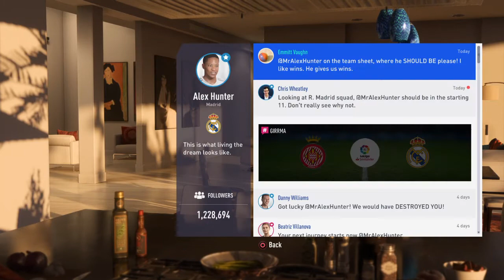FIFA 19 Part 9 Alex Hunter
Feel free to donate all donations received will go towards dirt bike gear including a dirt bike DISCLAIMER DONATIONS ARE NOT REFUNDABLE